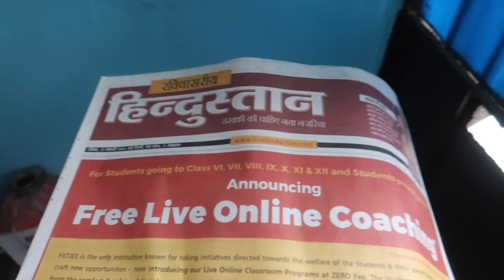MY NEW SARDAR LOOK😱🔥- MOM SHOCKED